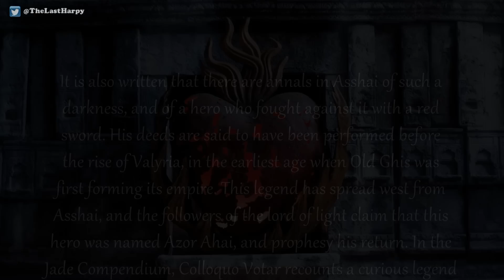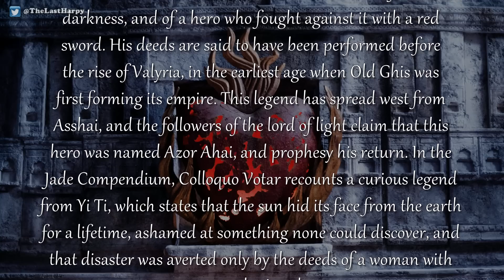The Book That Might Save Westeros! (Game of Thrones)